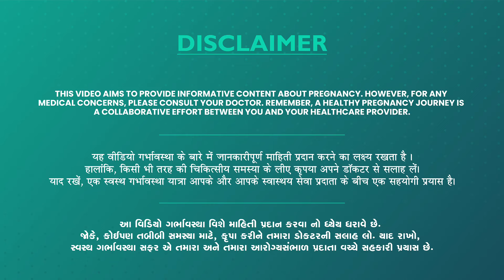IVF की कितनी साइकिल करानी चाहिये | World's First IVF Baby की कहानी.